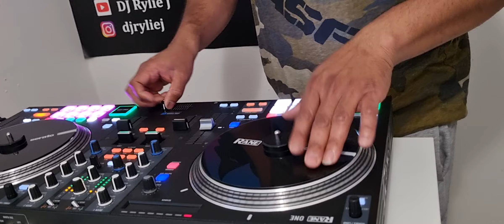First day my cuts on rane one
Fist time my curts... its not easy 🤣🤣